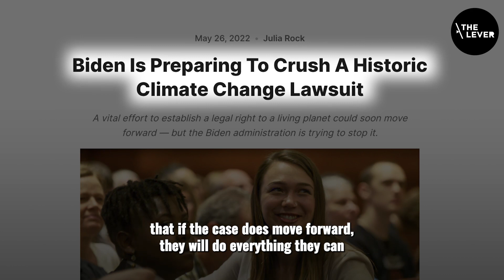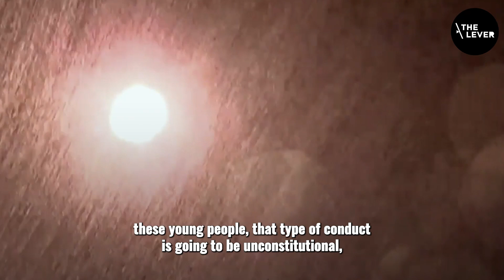The Lever: Biden's Trying To Block A Historic Climate Lawsuit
The Biden Justice Department is preparing to do whatever it takes to block a historic climate change lawsuit from going to trial.